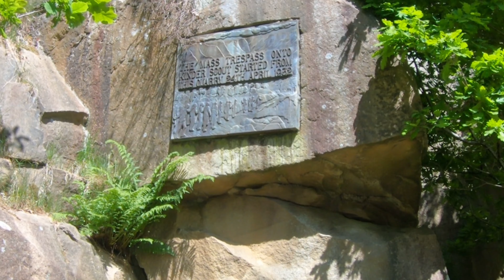Pt.2 Hiking - Kinder Scout - Peak District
Hiking up Kinder Scout in the Peak District